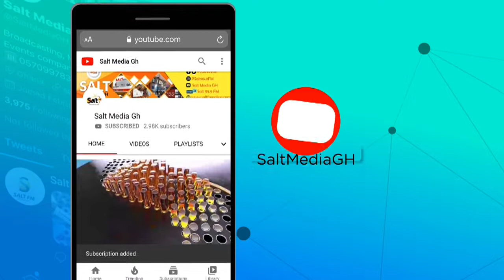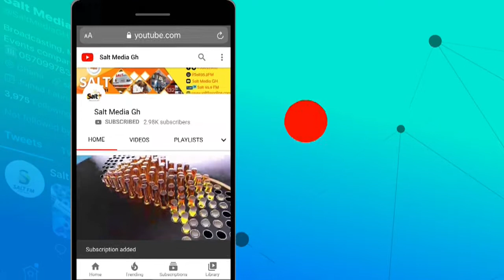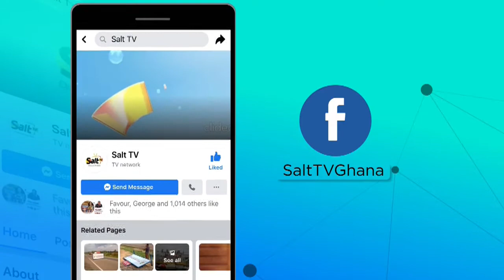APASKA ON SALT DRIVE WITH FREDINO, WOFA KWEKU POKU & MAAME POKUAH ON SALT 95.9FM || 12/10/21